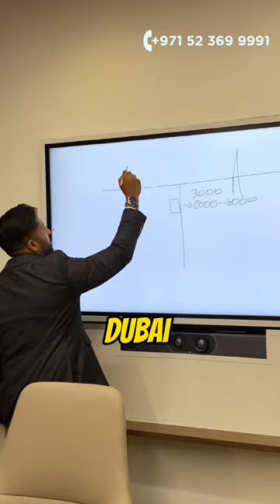Don’t Invest here !